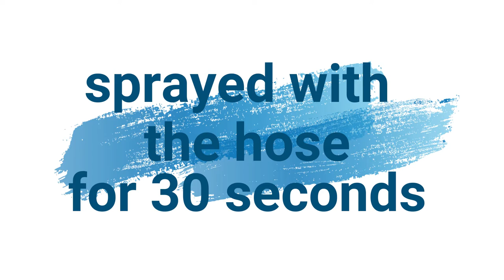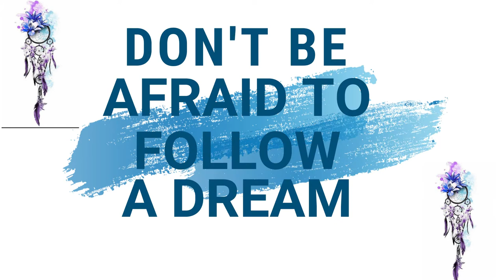WATER BOMB CHALLENGE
FUN WITH WATER BALLONS DICE AND A NUMBER GRID